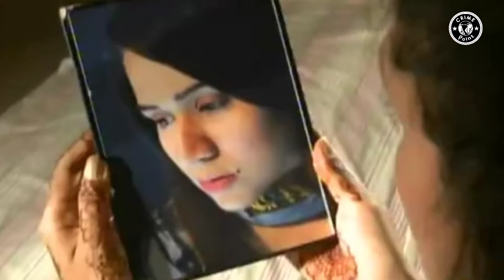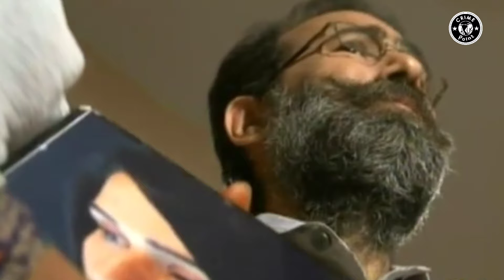Burhe Se Shadi Karne Ki Dastan | Crime Point